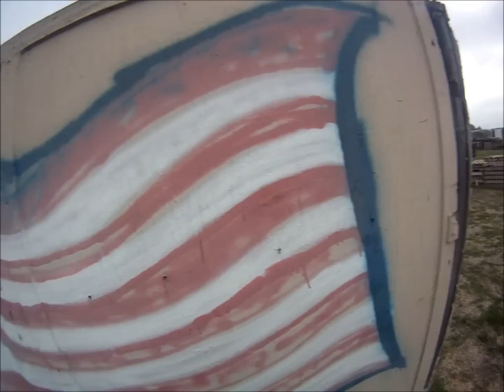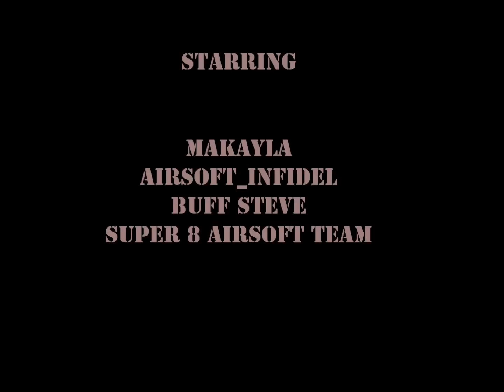Airsoft - Ukau's Airsoft Field 12/13/11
Airsoft scrimmage @ Ukau's Airsoft Field (Galt,CA).

Featuring:
South Sac Recon Airsoft Team
Super 8 Airsoft Team